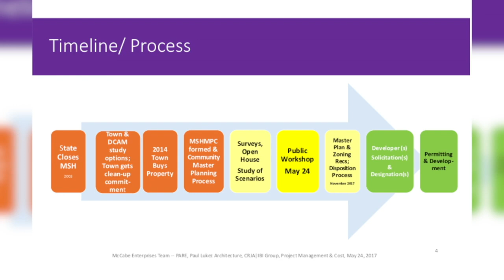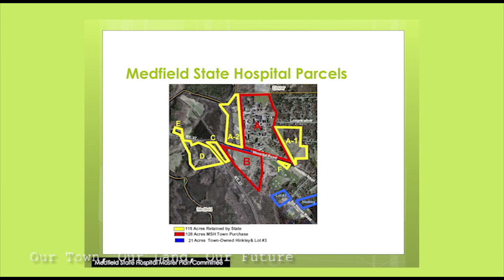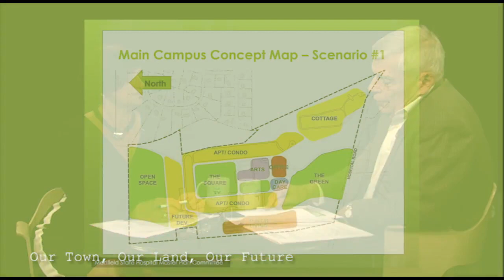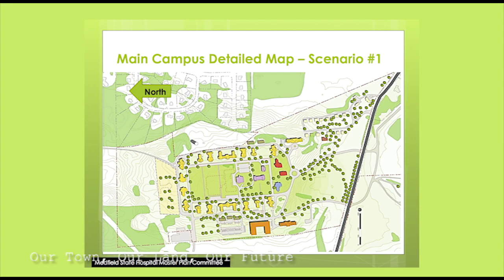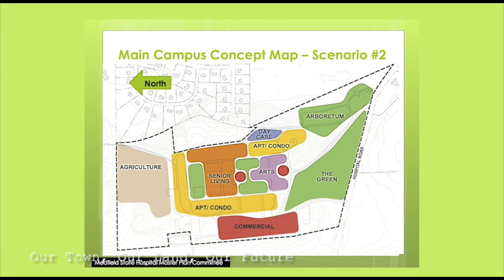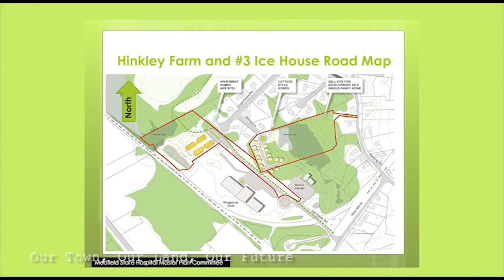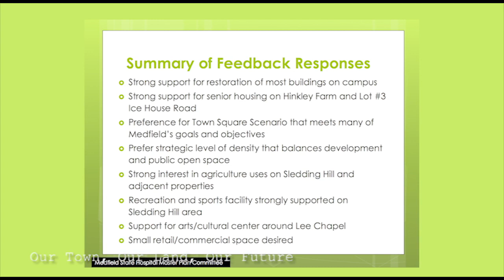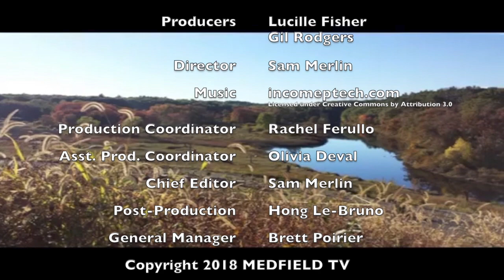Our Town, Our Land, Our Future: Preparing for Special Town Meeting (Ep. 5)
A look back at past episodes of Our Town, Our Land, Our Future as we move toward Special Town Meeting. On this episode we review "May Open Community Meeting with Pat Casey" and "Overview of Open Community Meeting on May 24, 2017."